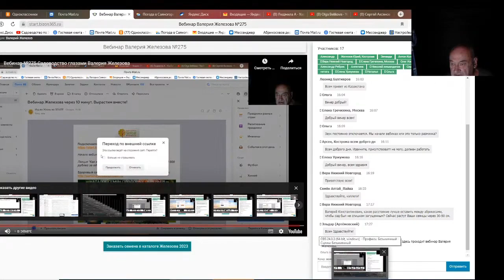Железов Валерий. Вебинар 296. ч. 4. Ответы на вопросы в чате.